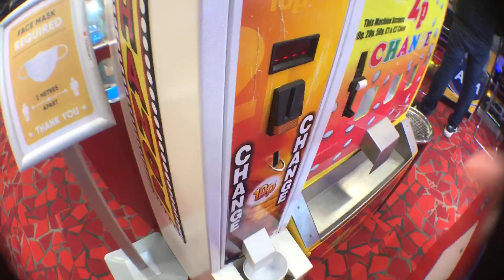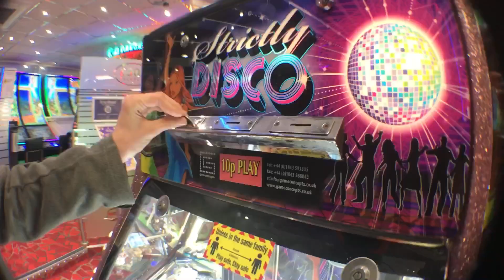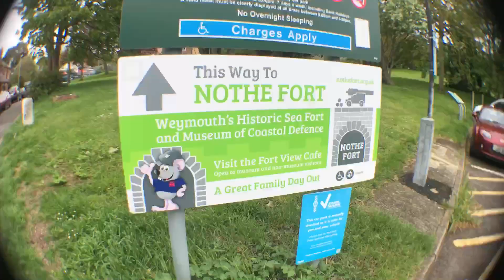Parkour in the South West | Weymouth & Swanage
Music 🎵:

Arfa - Skyline

Tom Doolie & Cap Kendricks - Stay and Wander

outwrd. - three little bops

Atheltes 🧱